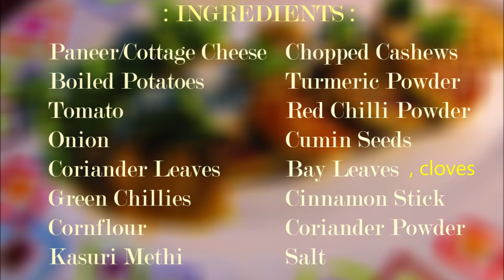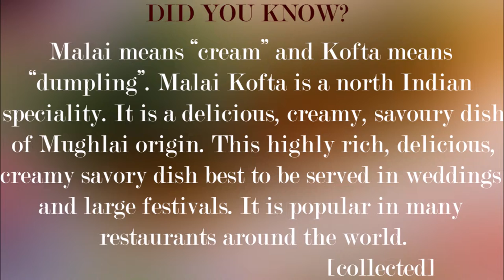Malai Kofta | Paneer Kofta | How to make Paneer Kofta | Step Eats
Malai Kofta is a delicious, creamy, savoury dish of Mughlai origin.To know more about this highly rich, delicious, creamy savory dish watch the video & make for your family.